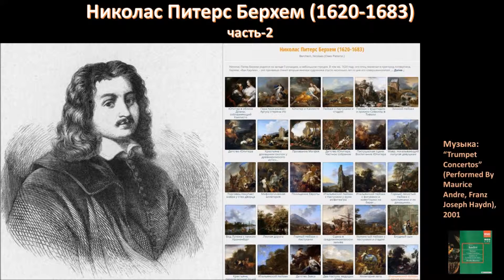Николас Питерс Берхем (1620-1683) ч-2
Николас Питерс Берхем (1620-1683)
Николас (Клас) Питерс Берхем Старший (нидерл. Nicolaes (Claesz.) Pieterszoon (Pietersz) Berchem the Elder; 1 октября 1620, Харлем — 18 февраля 1683, Амстердам) — голландский живописец, график и гравёр. Прозван по месту своего рождения «ван Харлем», но получил благодаря своему таланту прозвище «Теокрита живописи». Берхем родился в Харлеме в семье живописца Питера Класа, в начале 1620-х гг. переехавшего в Харлем из Берхема близ Антверпена. Творческий путь Николас начал в 14 лет, но хотя его первым учителем был отец, специализировавшийся в написании натюрмортов, мы не знаем ни одного натюрморта кисти Берхема. Позднее Николас обучался в мастерской Яна ван Гойена и именно тогда взял себе имя «Берхем». Затем юный художник обучается в Амстердаме у Николаса Муйарта, писавшего главным образом сюжеты из Священного Писания и аркадийские пейзажи с животными. Возможно, выбор наставника из Амстердама был обусловлен смертью матери Николаса в 1634 г. и вторичной женитьбой отца год спустя. Влияние Муйарта заметно в изображении животных на ранней работе Берхема «Иаков у источника». До конца 1630-х гг. Николас сменил ещё нескольких учителей: Питера Греббера, Яна Вилса, и Яна Баптиста Веникса (которого Берхем называл кузеном)...